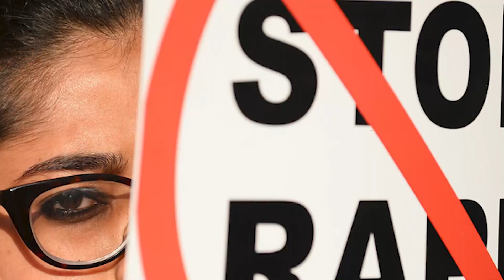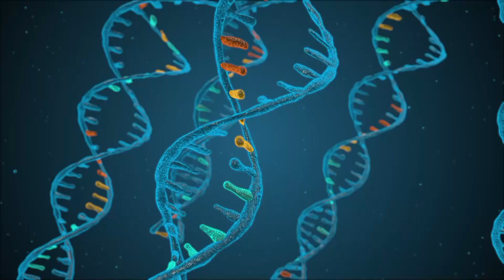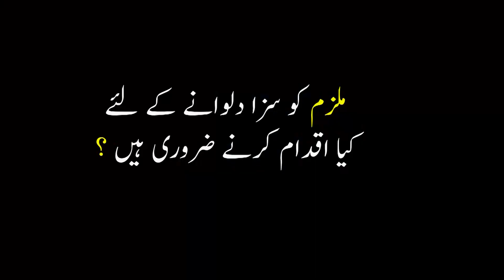@rape_cases_Gender_base_violence.